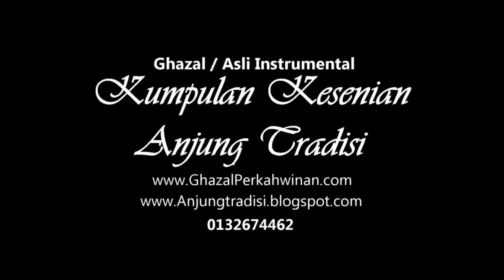Joget Johor Sports Club instrumental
Anjung Tradisi Package Offer:
✔ Gamelan Group
✔ Multiracial Dance

Call/Whatsapp
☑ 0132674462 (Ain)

lagu tradisional melayu asli joget johor sports club